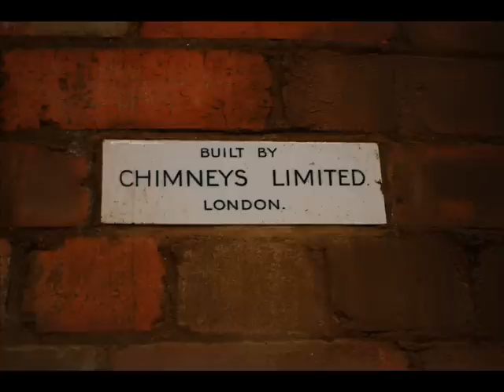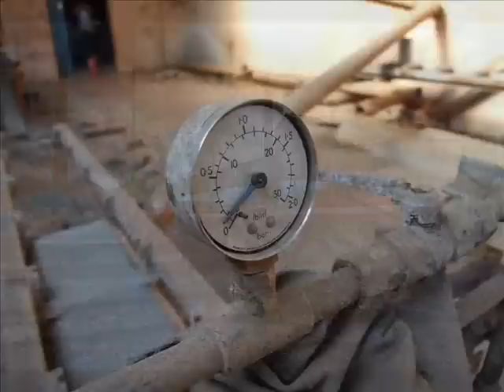Derelict Stewartby "London" Brickworks Bedfordshire Urban Explore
Stewartby brickworks was home to the worlds biggest kiln and produced 500 million bricks a year at the height of production. BJ Forder &amp; Son opened the first brickworks in Wootton Pillinge in 1897. The firm became London Brick Company and Forders Limited in 1926, and shortened to London Brick Company in 1936. Wootton Pillinge was renamed Stewartby in 1937 in recognition of the Stewart family who had been instrumental in developing the brickworks. At the height of the industrys production there were 167 (one hundred and sixty seven!) brick chimneys in the Marston Vale. In the 1970s Bedfordshire produced 20% of Englands bricks. At its peak London Brick Company had its own ambulance and fire crews, a horticultural department and a photographic department, as well as its own swimming pool inside the factory, and ran a number of sports clubs. In 1984, the London Brick Company was taken over by the Hanson Trust. There were just 230 people employed at the Stewartby brickworks, and only 2 kilns and 3 chimneys in use, producing a total of 135 millions bricks a year. Then more than £1 million was spent on Stewartby Brickworks in 2005-7 in an attempt to reduce sulphur dioxide emissions. Feburary 2008 it was finally shut down when they couldnt reduce sulphur dioxide emissions.